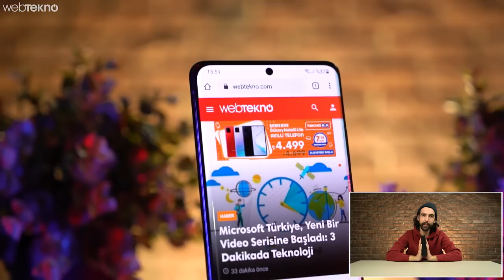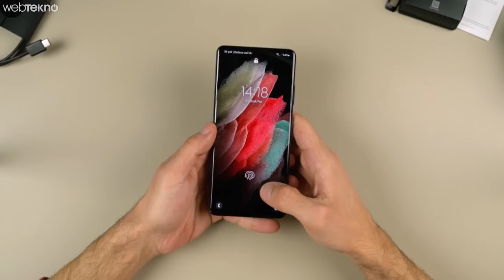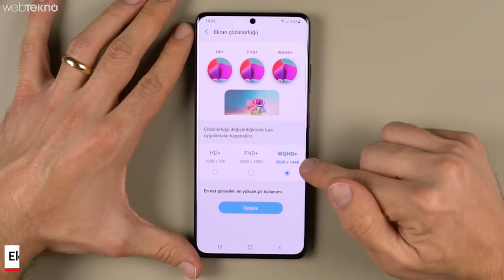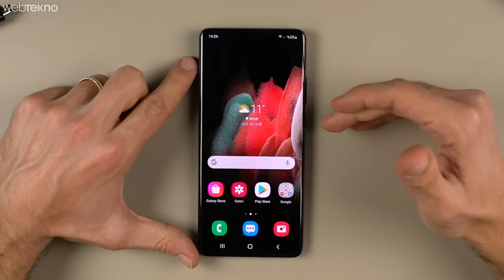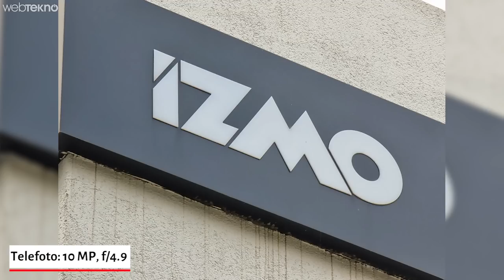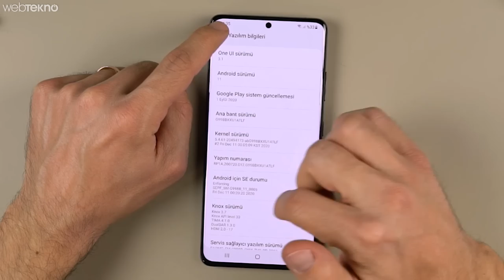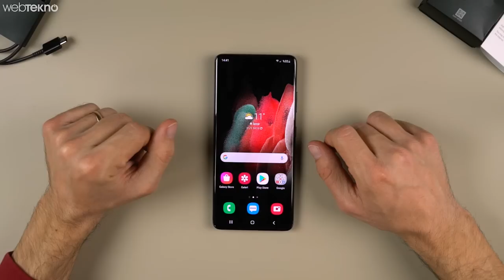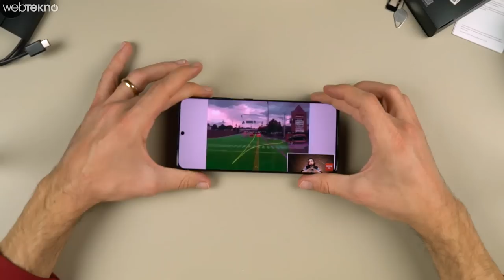16.500TL'ye Değer mi? Samsung Galaxy S21 Ultra Ön İnceleme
Samsung Galaxy S21 Ultra Kutu Açılışı ve Ön Bakış

Merhaba Webtekno takipçileri, bu videomuzda Samsung’un en yeni telefonu Galaxy S21 Ultra’nın kutusunu açıyoruz, telefonun özelliklerine ve kamerasına yakından bakıyoruz.

Samsung, Galaxy S21 ailesi ile birlikte telefon kutularından şarj cihazını çıkardı. Bu nedenle telefonun kutusundan sadece bir adet Galaxy S21 Ultra, iki ucu da Type-C’li olan şarj kablosu, bir adet SIM kart iğnesi ve kullanım kılavuzu çıkıyor.

Tasarım açısından geçtiğimiz yılki modelerden en önemli farkı arka kamera modülü olan Galaxy S21 Ultra, yine daha eski modellere göre daha düz bir ekran ile geliyor. Telefonun arka kameraları bütünsel olarak ilk etapta gözünüze biraz sırıtabilir, ancak fotoğraf kalitesi açısından beklentiyi karşılayacaktır.

Samsung Galaxy S21 Ultra özellikleri:
Ekran: 6,8 inç ekran paneli, 1440 x 3200 çözünürlük, 516 ppi piksel yoğunluğu
İşlemci: Snapdragon 888 ya da Exynos 2100
RAM: 12 GB ya da 16 GB
Depolama Alanı: 128 GB, 256 GB ya da 512 GB
Ön Kamera: 40 MP
Arka Kamera: Geniş: 108 MP f/1.8, Ultra geniş: 12 MP f/2.2, Periskop Telefoto: 10 MP f/4.9, Telefoto: 10 MP f/2.4
Bağlantı: Wi-Fi 6, Bluetooth 5.1, 5G, USB Type-C 3.2
İşletim Sistemi: Android 11, One UI 3.1
Batarya: 5.000 mAh, 25W kablolu hızlı şarj, 15W kablosuz şarj, 4,5W tersine şarj

Samsung Galaxy S21 Ultra fiyatı:
Samsung Galaxy S21 Ultra, Türkiye’de 128 GB’lık sürümü için 15.999 TL, 256 GB’lık sürümü için ise 16.499 TL fiyat etiketine sahip.